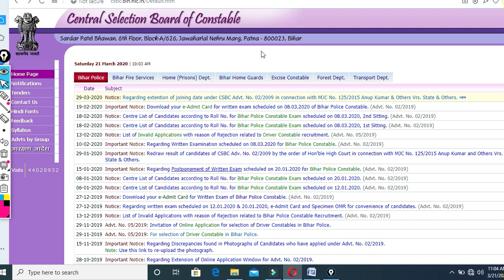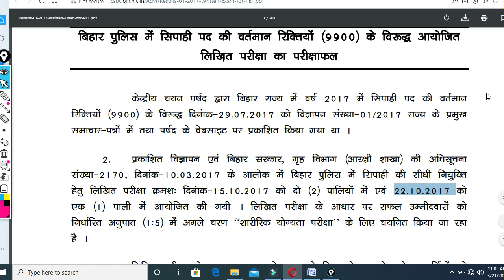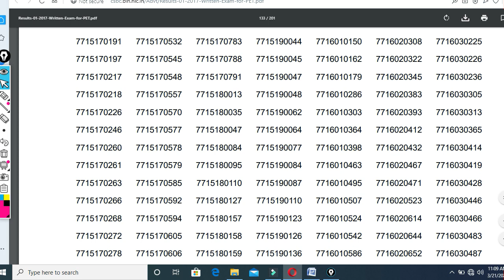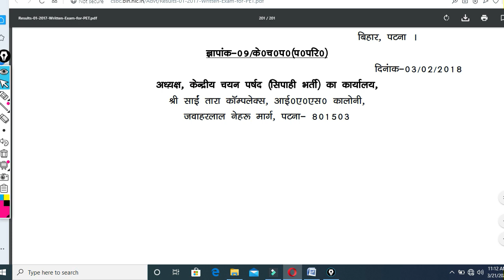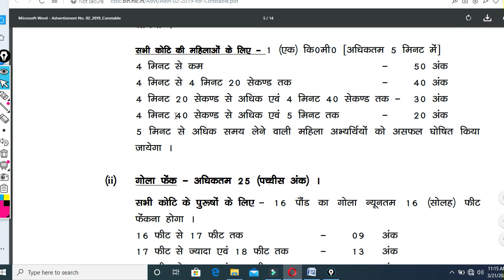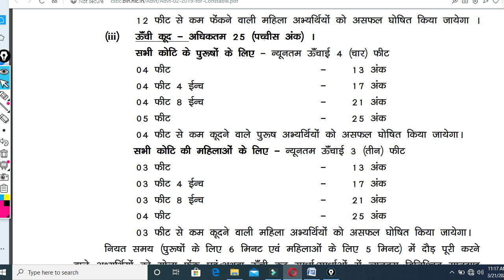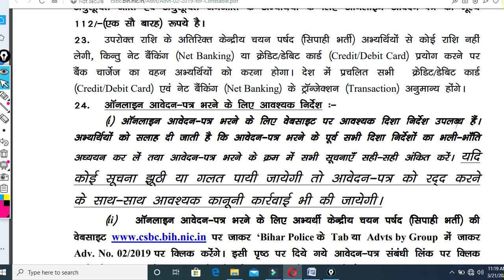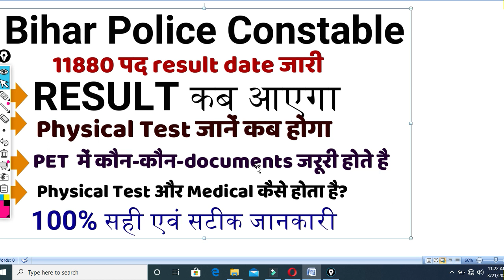Bihar Police Constable Result Cutoff 2020 | 11880 पद result date जारी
11880 पद result date जारी
 PET  में कौन-कौन-documents जरूरी होते है
11880 पद result date जारी
RESULT कब आएगा
Physical Test और Medical कैसे होता है?
by current affairs study
is video me mene bahut achchi jankari di hai aap ke liye
for all bihar police candidate
phir bhi aap koi question hai to aap comments box me bata sakate hain